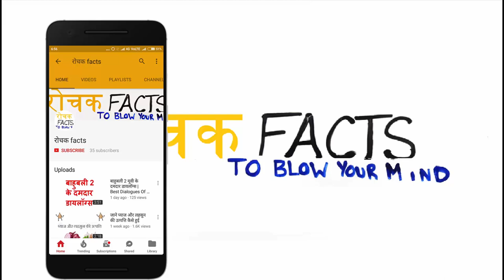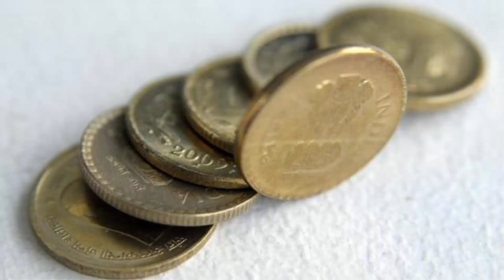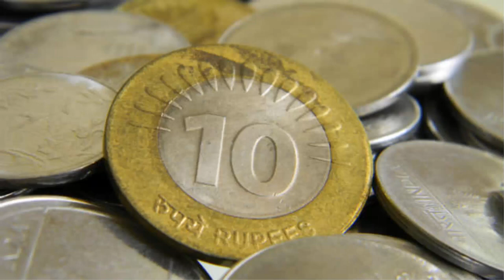रूपए से जुड़े 28 रोचक तथ्य